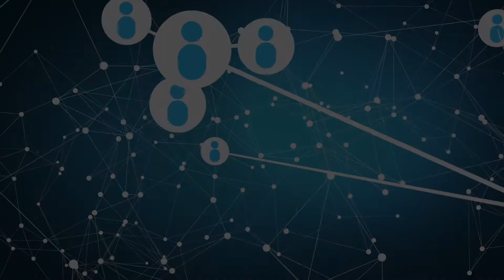Part 1/3 - Better Health, Together: LiveLighter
What is the 13 Cancers LiveLighter campaign and what does it hope to achieve?

In this month's Better Health, Together video, WA Primary Health Alliance CEO, Learne Durrington had the opportunity to chat to Cancer Council WA CEO, Ashley Reid about our partnership in the 13 Cancers LiveLighter campaign.